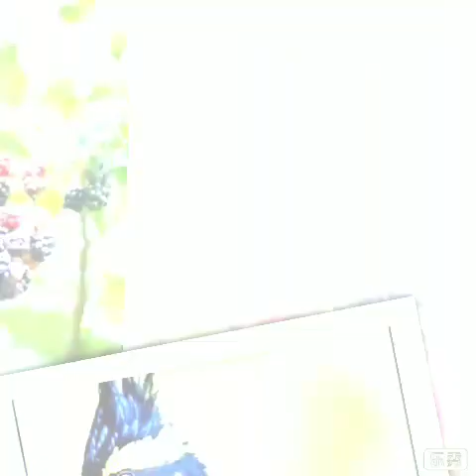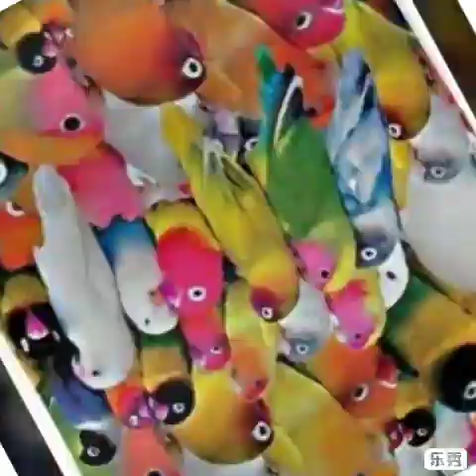Colorful Birds 3.🇱🇰. Lali Bro.